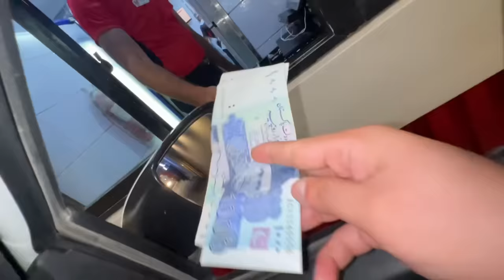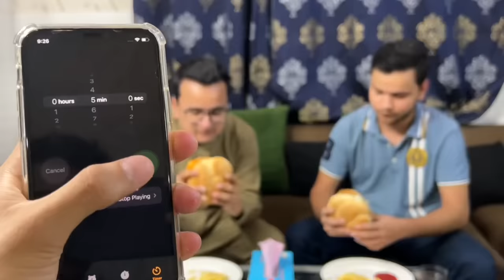Eating Big burger🍔in 5 minutes Challenge||part 2|| water Baloon kis par phata🤣